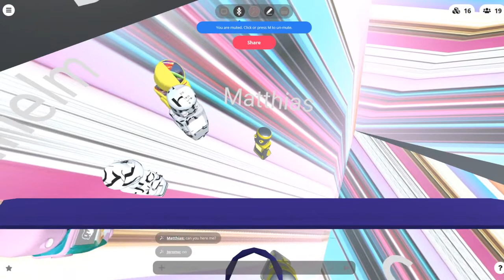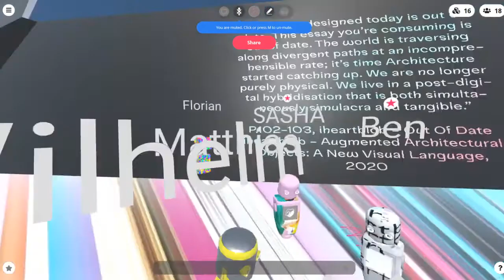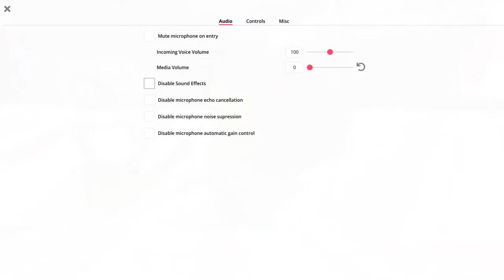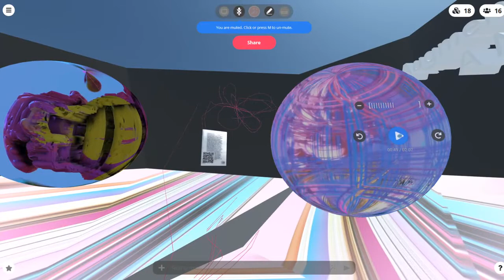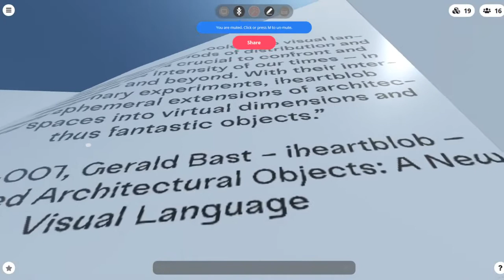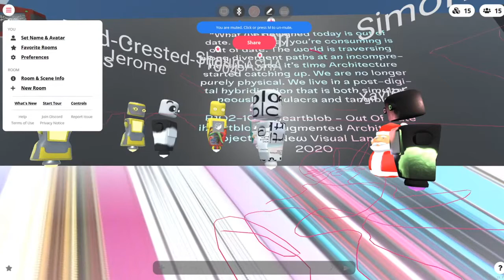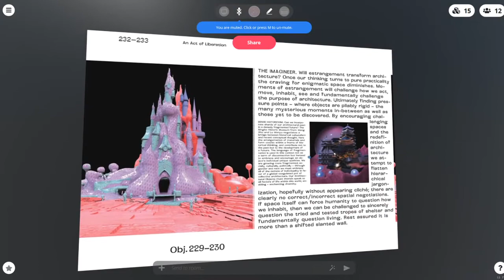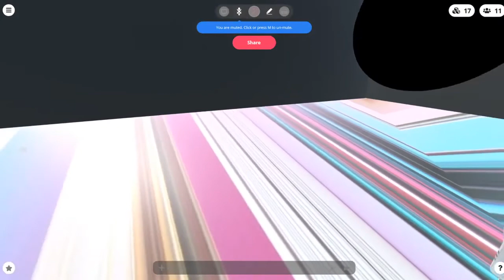Book Launch: iheartblob–Augmented Architectural Objects. A New Visual Language, Edition Angewandte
With Aleksandra Belitskaja, Ben James, Shaun McCallum, hosted by the  IoA/Institute of Architecture.

iheartblob will host a virtual hangout where visitors can control avatars to move through a digital exhibition space with content derived from the publication.
Fragments of the publication (text, images and objects) scatter the digital space like easter eggs to discover hidden features and content.
The authors alongside curators from Magazin gallery in Vienna will be present to discuss the publication, answer questions or the visitors can simply explore the space (and publication) themselves.
Friday, June 26, 2020, 4 - 5 pm @ Angewandte Festival 2020